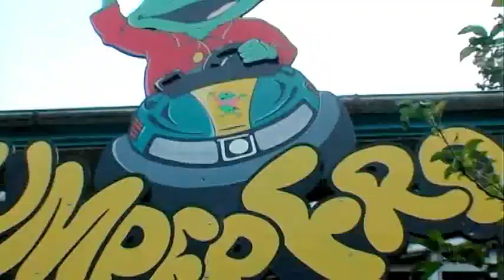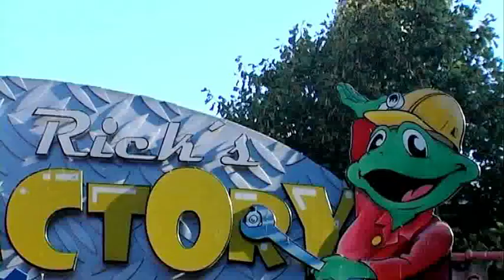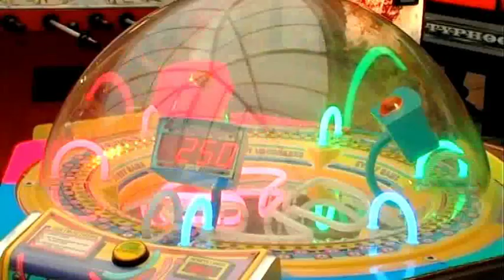Camping Duinrell - Wassenaar, Holland - Campingurlaub, Familienurlaub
Wie wäre es mit Campingurlaub auf einem Platz mit angeschlossenem Ferienpark? Camping Duinrell ist wunderbar geeignet für entspannte Ferien mit der ganzen Familie.